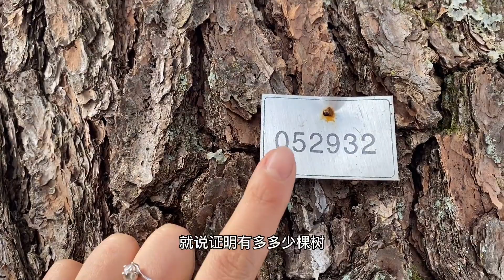80多万的山值得投资不？高价包山到底为了什么？